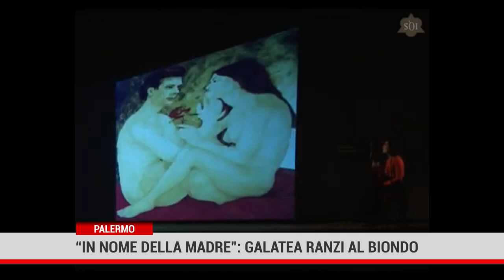PALERMO. “ In nome della madre”: Galatea Ranzi al Teatro Biondo 01 12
In scena da stasera sino al 12 dicembre nella Sala Strehler del Teatro Biondo di Palermo Galatea Ranzi è una madonna laica dei nostri giorni nello spettacolo“ In nome della madre”

Servizio giornalistico di
andato in onda al Tg Medainews di